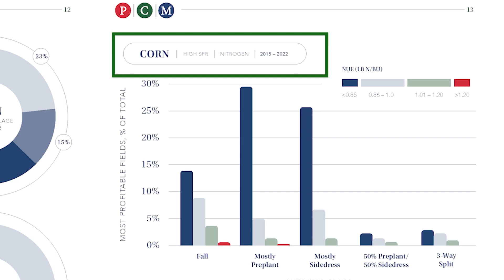How PCM Helps Farmers Thrive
Solving big problems starts with listening first. This episode features Greg Goodwin and Laura Gentry from IL Corn, diving into the Precision Conservation Management (PCM) program. Learn how PCM gathers and analyzes farm data to provide valuable, real-world insights. They talk about the program's beginnings, the importance of personalized support, and how farmers are using this information to navigate challenges and opportunities. @PrecisionConservation

Inside this Episode:
0:00 – Introduction
0:40 – Why PCM Started: Helping Farmers & Protecting Nutrients
2:20 – Real People, Not Just AI: Why PCM Specialists Matter
3:35 – Greg’s Journey: Big Wins in 3 Years
6:27 – Teaming Up with major companies
8:16 – Helping Farmers Make Conservation Work
10:38 – Greg's Favorite Part of the Job
12:02 – Not To Be Corny

Curious about the data-driven revolution in agriculture? Learn how PCM is providing Illinois farmers with the knowledge and support to make informed decisions for a more sustainable and profitable future.